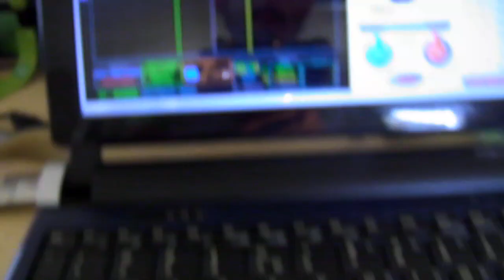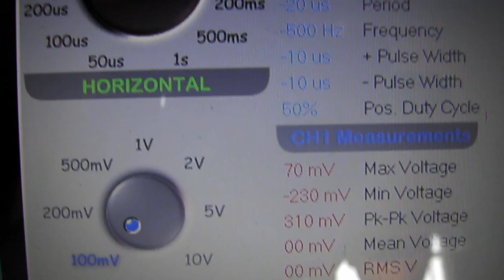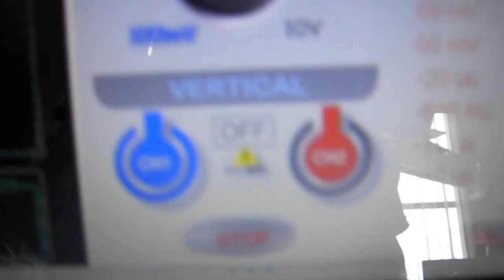10 Amps!! NOISE SUPPRESSOR (ELC FILTER) CAMERA/VIDEO NOISE FIXER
This is a custom made noise and video interference suppressor fir a large rig "Large Drone" the owners of this custom equipment where experiencing problems with their video feed, "To  much interference internally and externally..) this baby will solve that problem!